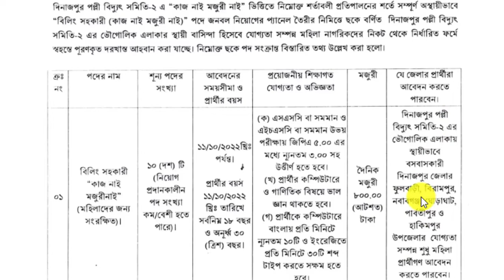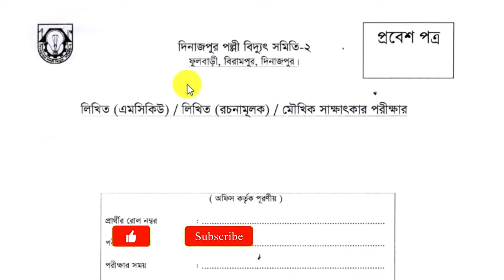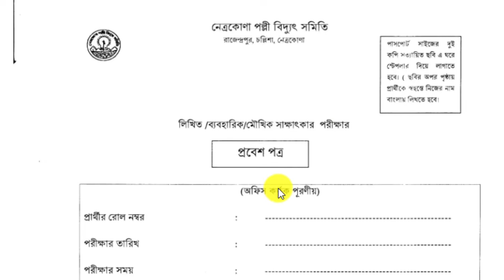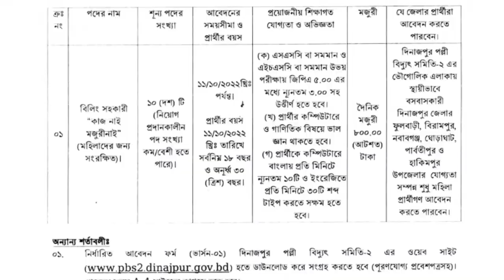বিভিন্ন পদে পল্লী বিদ্যুৎ সমিতিতে বিশাল নিয়োগ বিজ্ঞপ্তি-২০২২।। Polli Biddut New Job Circular 2022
আসসালামুআলাইকুম,

ধন্যবাদ সবাইকে.